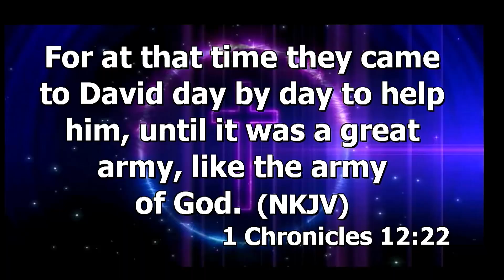God is sending you helpers consistently.